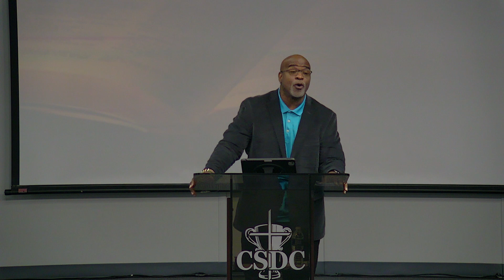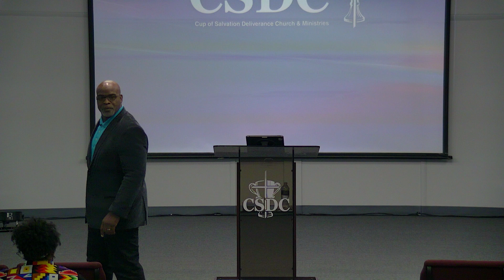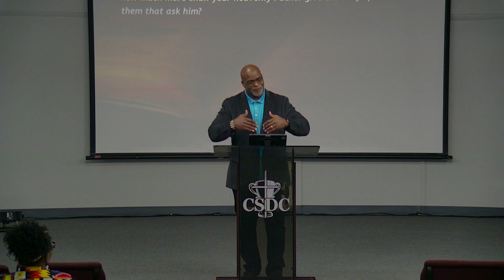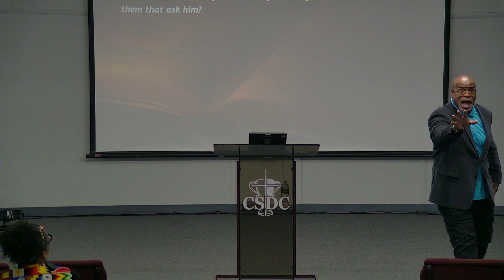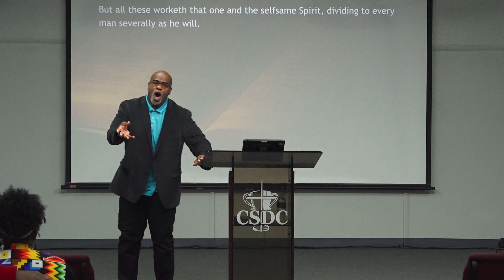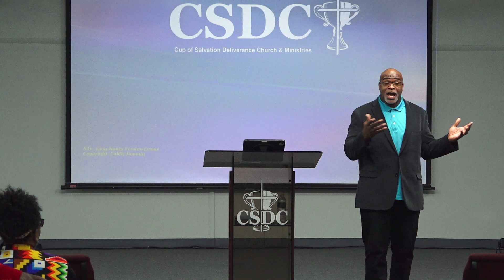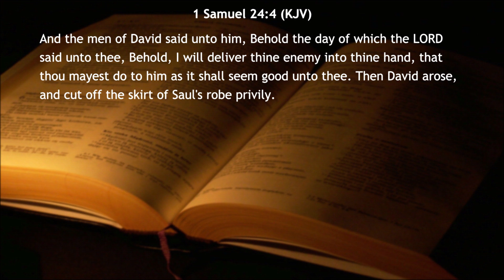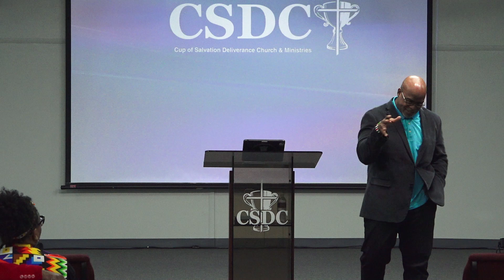The Gifts Of God | Pastor Versal Mason Jr.